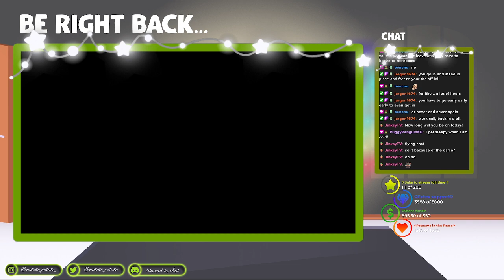VOD - 30 December 22 - Ni No Kuni